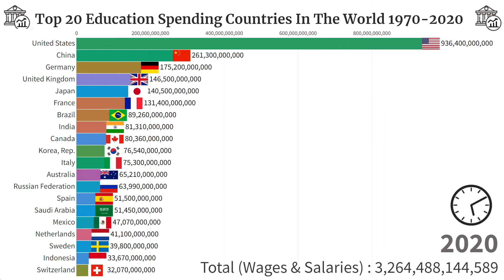Top 20 education spending countries in The World 1970-2020 | DataBank & TopData